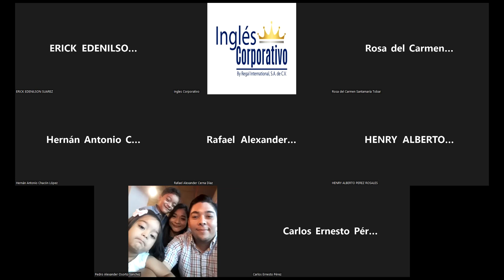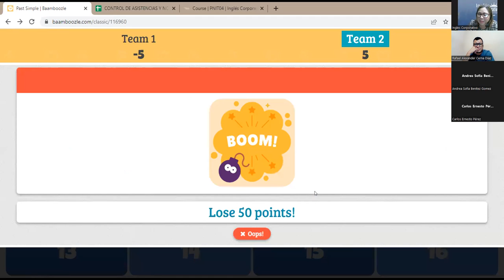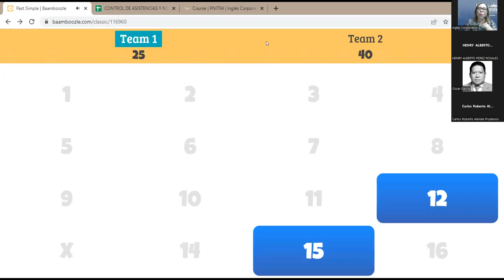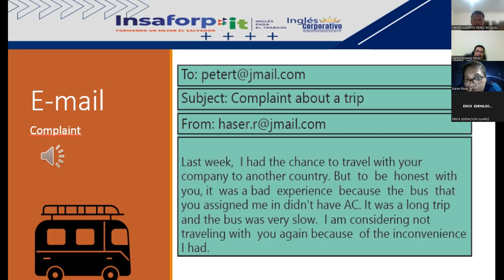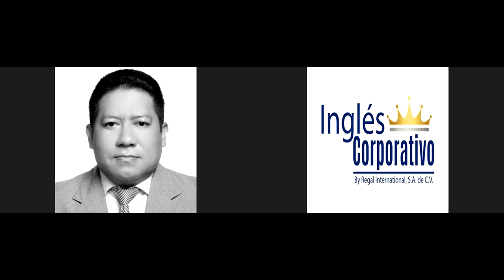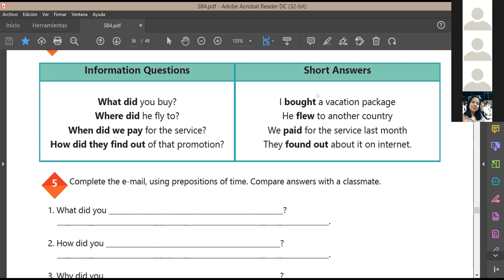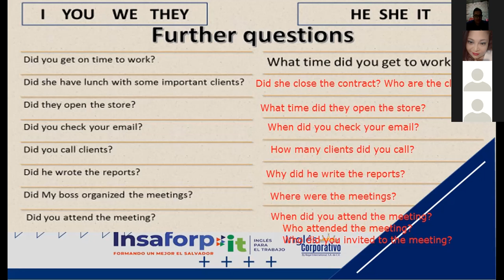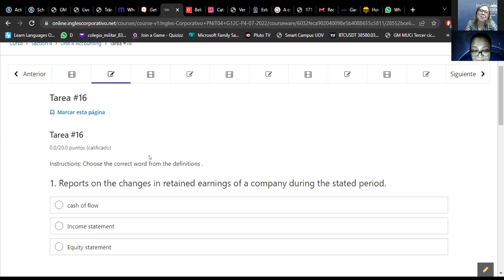Inglés Corporativo-18-08-2022-How to use simple past information questions